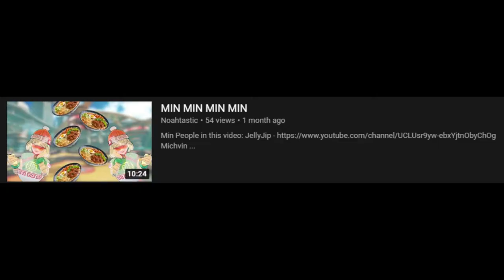Alpharad Copied me!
alpharad is a cool guy, but he has done a wrong
(don't harass him)